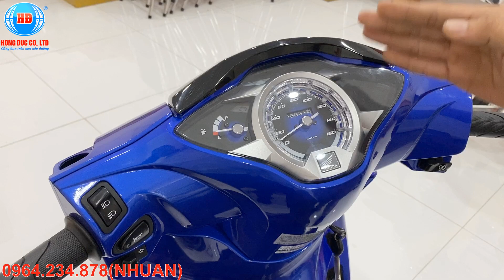Cập Nhật Màu FUTURE Màu Mới và CT Trả Góp không Cần Trả Trước Tại honda Hồng Đức 10 Châu Thành ST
honda hong duc,hồng đức honda,hồng đức 10,hồng đức châu thành,hồng đức hậu giang,giá xe,trà quýt,kế sách,mỹ tú,trần đề,,winner x,hồng đức sóc trăng,Châu Thành,wave 1,wave thái,xe độ,màu độ,nhận cavet gốc